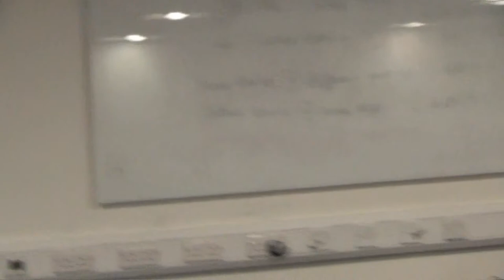Book Launch and Panel _ CULTURAL CROWDFUNDING: Platform Capitalism, Labour and Globalization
In this panel and book launch, speakers, Vincent Rouzé and Jacob Matthews (Paris 8), and respondents, Alberto Cossu and Athina Karatzogianni (MCS, University of Leicester) discuss "CULTURAL CROWDFUNDING: Platform Capitalism, Labour and Globalization" (University of Westminster Press, 2019 The event was held at the University of Leicester on the 22 January 2020 and was moderated by Paula Serafini (CAMEO, University of Leicester).

"CULTURAL CROWDFUNDING: Platform Capitalism, Labour and Globalization", analyses the strategies, usages and wider implications of crowdsourcing and crowdfunding platforms in the culture and communication industries that are reshaping economic, organizational and social logics.

Platforms are the object of considerable hype with a growing global presence. Relying on individual contributions coordinated by social media to finance cultural production (and carry out promotional tasks) is a significant shift, especially when supported by morphing public policies, supposedly enhancing cultural diversity and accessibility.

The aim of this book is to propose a critical analysis of these phenomena by questioning what follows from decisions to outsource modes of creation and funding to consumers. Drawing on research carried out within the ‘Collab’ programme backed by the French National Research Agency, the book considers how platforms are used to organize cultural labour and/or to control usages, following a logic of suggestion rather than overt injunction. Four key areas are considered: the history of crowdfunding as a system; whose interests crowdfunding may serve; the implications for digital labour and lastly crowdfunding’s interface with globalization and contemporary capitalism. The book concludes with an assessment of claims that crowdfunding can democratize culture.

Vincent Rouzé is Associate Professor of Information and Communication Sciences at the University of Paris 8 and a member of the Centre for Media, Technology and Internationalization Studies (Cemti). Author of numerous articles, his work deals with musical and artistic practices with regard to digital technologies and the evolution of their methods of valorization and circulation. He has participated in and directed research programmes related to those matters and was the leader of the ‘Collab’ research programme (2015–18) funded by the French National Research Agency. He is the author of "Mythologie de l’iPod" (2010), co-author of "La Culture par les Foules" (2014) and coedited the volume "Financement Participatif: les Nouveaux Territoires du Capitalisme" (2019).

Jacob Matthews is Professor of Information and Communication Sciences at the University of Paris 8, France. He is the author of "Communication d’une Star, Jim Morrison" (2003), co-author of "Le Web Collaboratif" (2010), "La Culture par les Foules" (2014) and "Platform Economics" (2018). He has directed several research programmes looking into evolutions in the culture industries and the development of the collaborative web and was head of the Centre for Media, Technology and Internationalization Studies (Cemti) in 2017–18. He is currently an associate member of the Laboratory of Applied Research in Social Sciences (Lerass, University of Toulouse 3) and the Inter-university Research Centre on Communication, Information and Society (Cricis, University of Quebec in Montreal). His research now primarily focuses on the political economy of the Internet and digital intermediation platforms.